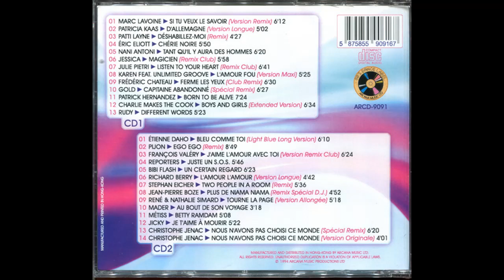CHRISTOPHE JENAC - NOUS N'AVONS PAS CHOISI CE MONDE LA maxi version 12 inch clubmix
compilation treasure volume 1